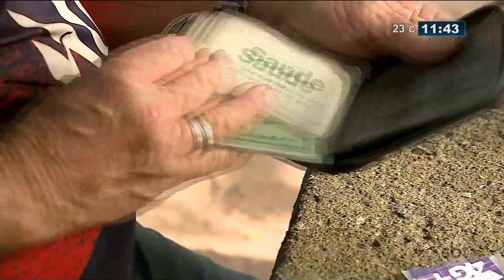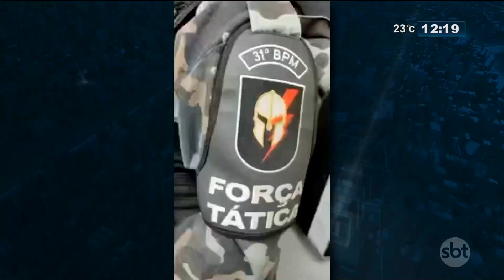SBT Rio Grande - 22/04/2022 - programa completo